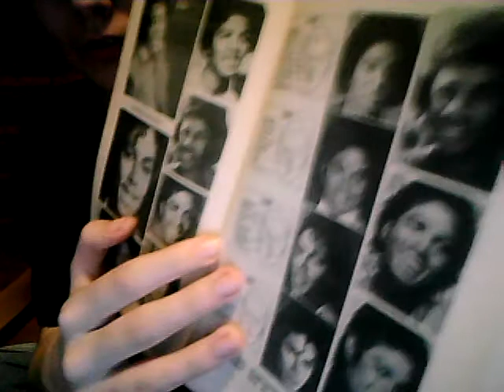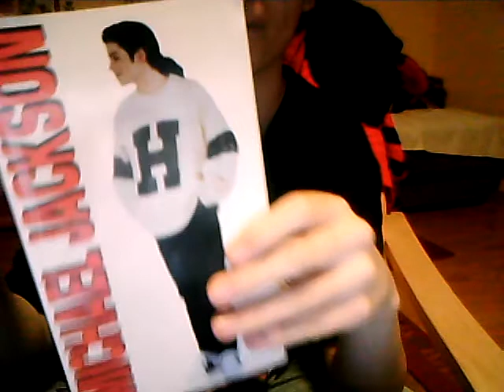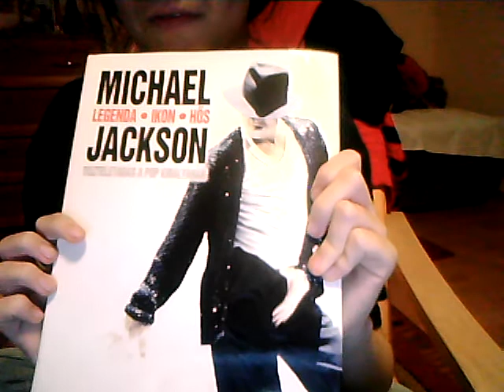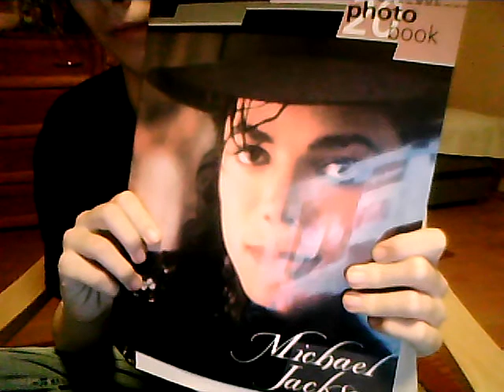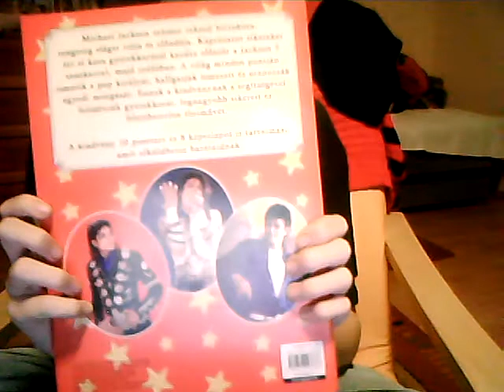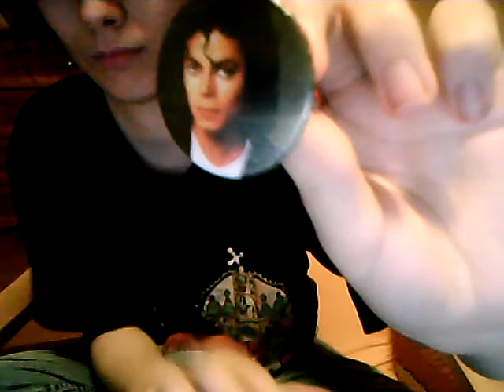Michael Jackson collection 2